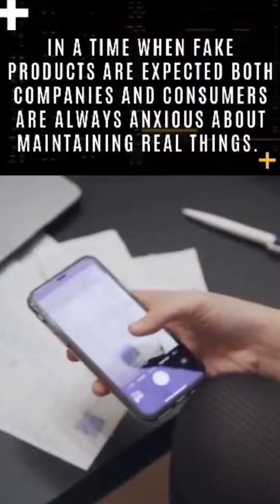Anti Counterfeiting QR Codes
To combat counterfeit parcels and protect customers, anti-counterfeiting codes should be implemented. These codes are unique identifiers or QR codes printed on authentic packages. You can verify the authenticity of their parcels by scanning the code using a mobile app or visiting a designated website. The system cross-references the code against a secure database to confirm its legitimacy, providing peace of mind and reducing the risk of receiving fake or harmful products. By utilizing these anti-counterfeiting measures, companies aim to uphold their reputation, ensure customer safety, and maintain trust in their products and services.